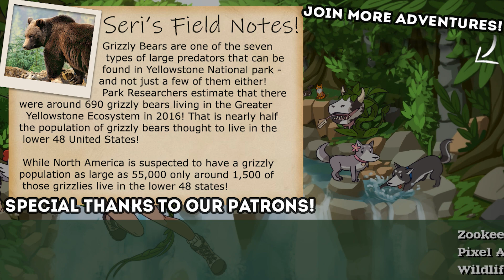A Gift of TEARS for a Time of SORROW 🍃 Tears of the Koroks • Season 3 • #24